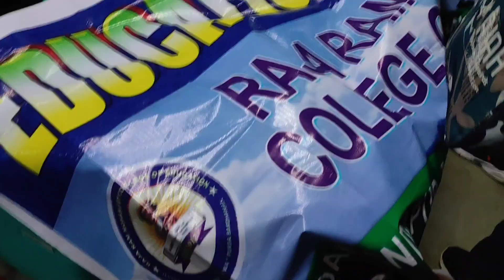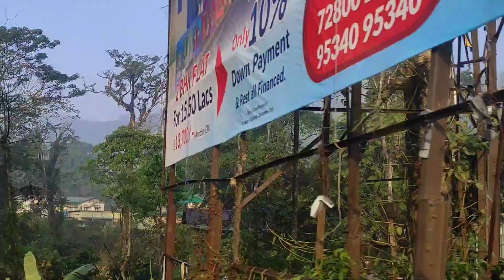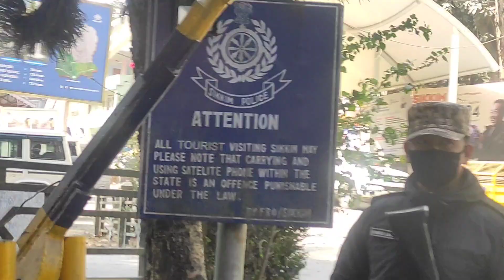75 🌄 এক নতুন যাত্রা শুরুর গল্প । অন্যরকম সব কিছুই । কথায় গেলাম, কি কি করলাম সব রইলো এই ভিডিওতে😄